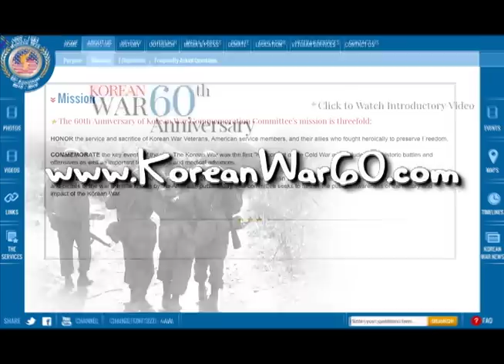Heroes Remembered: The Korean War Project for High School Students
The Department of Defense Korean War 60th Anniversary Committee and the GI Film Festival are engaging High School students to make a 3-5 minute video about the Korean War.